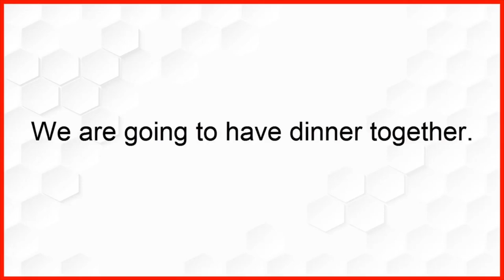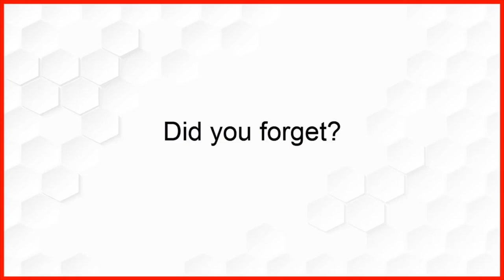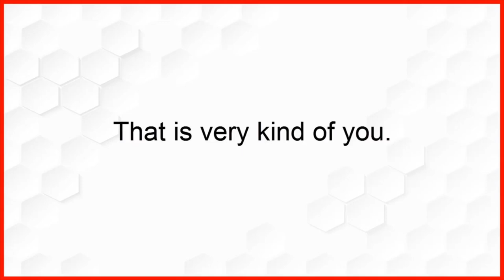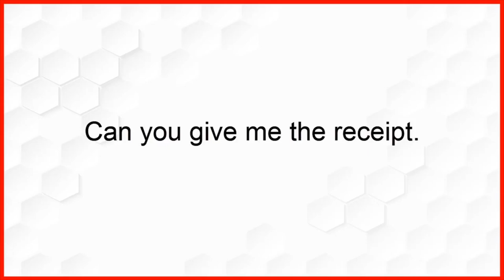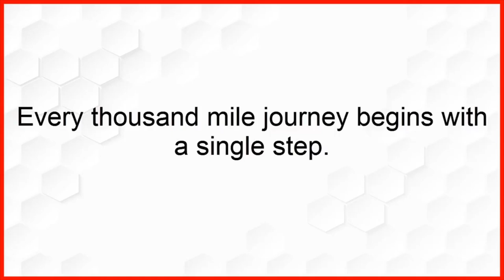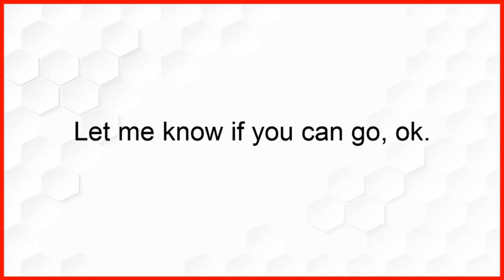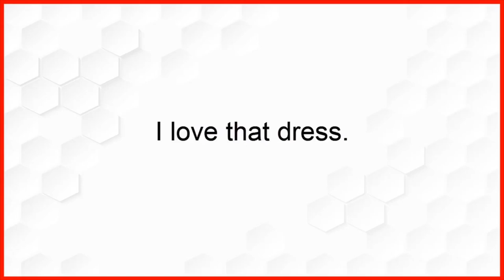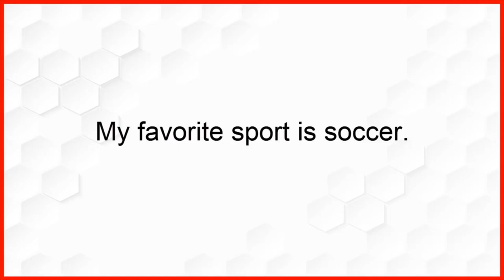Watch English videos for fun and learning English easy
This is a great video for learning English -Real Life English! ♥ English Conversation